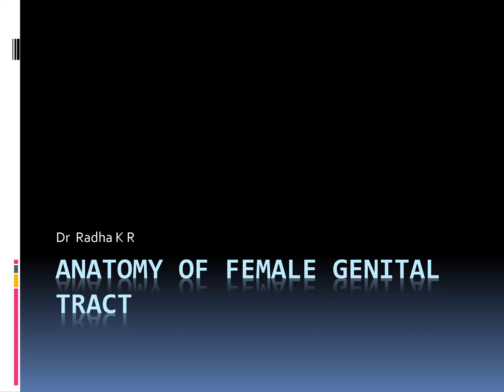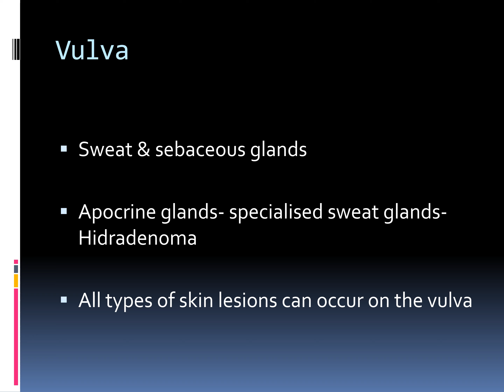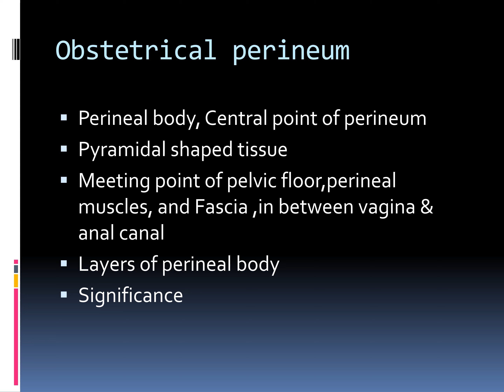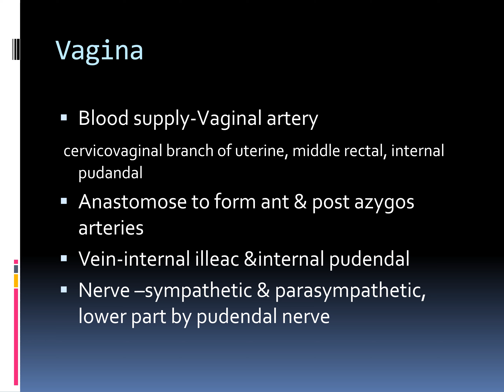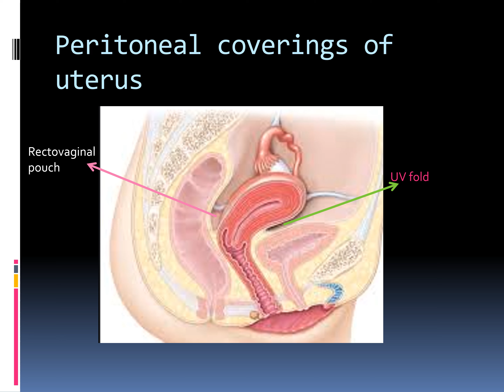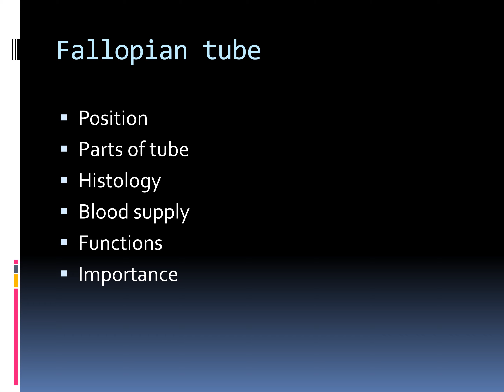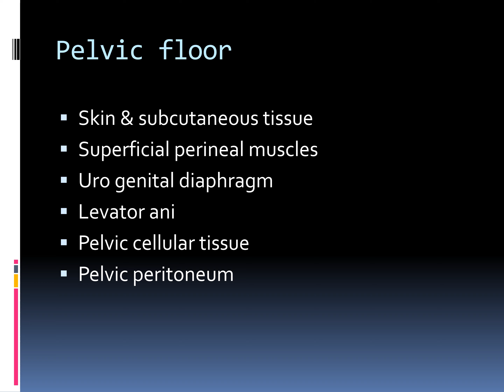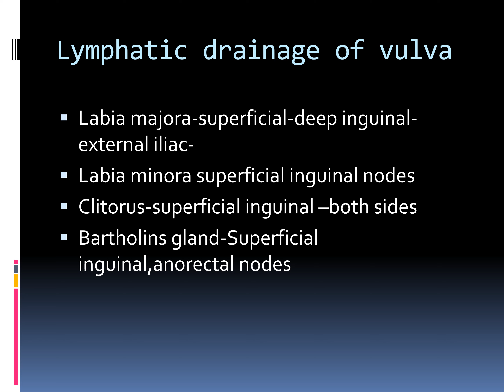Anatomy of Female Genital Tract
Dr K R Radha
Professor, OBG
Government Medical College, Ernakulam